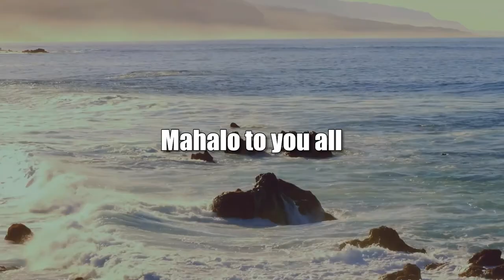ACHPR in Sudan's Transitional Process (Transitional Justice)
ACHPR as an Accountability Avenue.  The host for this show is Jay Fidell.  The guest is Cynthia Ibale.

The episode discusses the African Commission's role in assisting victims seeking accountability for violations in situations where domestic authorities are unwilling or unable to do so. The discussion focuses on the situation in Sudan and the use of the African Commission as an accountability avenue.